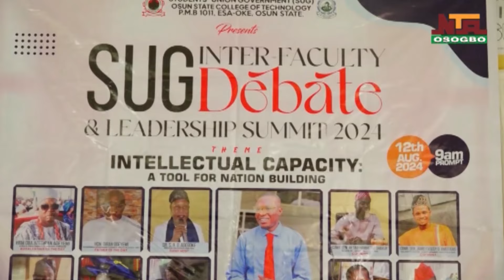SUG OF OSUN STATE COLLEGE OF TECHNOLOGY ESA-OKE HOLDS LEADERSHIP SUMMIT AND INTER FACULTY DEBATE